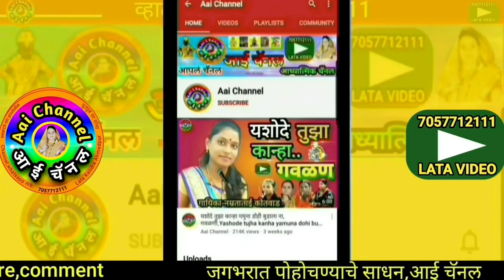गवळणी, Gavlani, Shital Gaikwad, गौळण, भजन गवळणी, gawlani, Bharud, गवळणी भजन, मराठी भजन, bhajan hit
शितल गायकवाड यानी गायलेली गवळण मला रे आडवू नको नंदलाला सादर केली आहे.
superhit gavlan jayu de ghatbharnya yemunela, mala re adau nako nandlala sung by Shital Gaikwad.

याशिवाय व्हाट्सअप,फेसबूक,इंस्टाग्राम,ट्विटर वर संपर्क साधा.
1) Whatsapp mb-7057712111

लताताई केंद्रे..

मो.7057712111

Mb.7057712111

Thanks..!